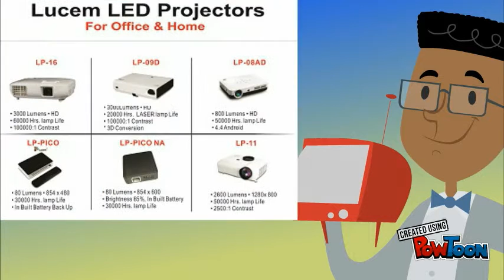LUCEM LED PROJECTORS POWTOON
We welcome dealers, resellers, agents, distributors in different cities of India for our range of LED Projectors-- Created using PowToon -- Free sign up -- Create animated videos and animated presentations for free.  PowToon is a free tool that allows you to develop cool animated clips and animated presentations for your website, office meeting, sales pitch, nonprofit fundraiser, product launch, video resume, or anything else you could use an animated explainer video. PowToon's animation templates help you create animated presentations and animated explainer videos from scratch.  Anyone can produce awesome animations quickly with PowToon, without the cost or hassle other professional animation services require.